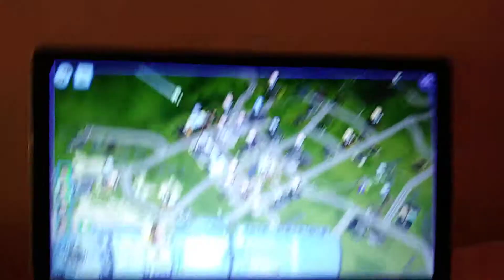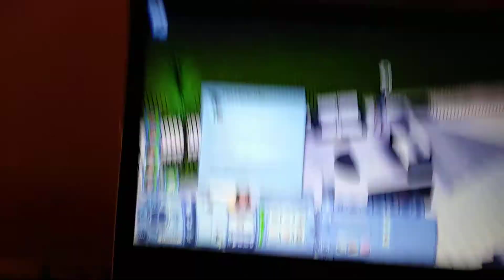ITS JACKSON'S BIRTH DAY!!!